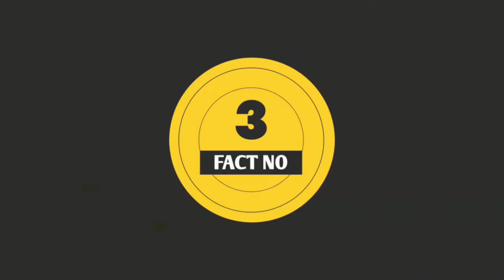मच्छर रात में क्यों काटते है 🤔❓99% लोग नही जानते है!!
Video title:- मच्छर रात में क्यों काटते है 🤔❓99% लोग नही जानते है

1) This video has no negative impact on the original works (It would actually be positive for them)
2)This video is also for teaching purposes.
3) It is not transformative in nature.
4)I only used bits and pieces of videos to get the point across where necessary. 5) Some images are also used just for giving the clearance about the topic to the viewers.

topengimaticfacts amazingfacts facts factsinhindi fact gk worldAmerika factsFactFacts about guns in hindiKis desh main sabse jyada bandun haiMosquito factPizza factRendom fact in HindiTop 5 random facts in hindiTop 5 uniq factamazing factsfacts about pizzahindi newsinteresting factslast of us factsmachinemosquito factsmosquito facts in hindipizza factsshort videounited statesunited states of americaus presidentyoutube shorts video 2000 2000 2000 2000, 2000, excavator
machar kyu katte hai,